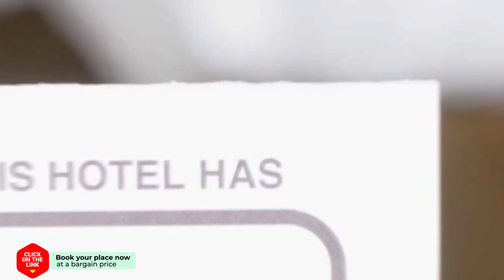Harbour Breeze hotel review | Hotels in Argostoli | Greek Hotels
Harbour Breeze hotel video review. Hotels in Argostoli, greek 3 stars hotels.